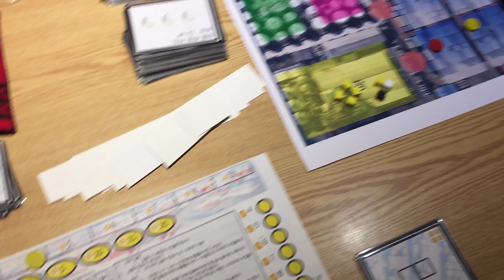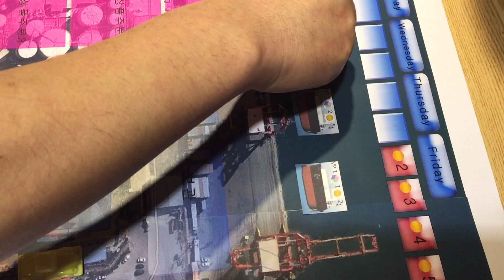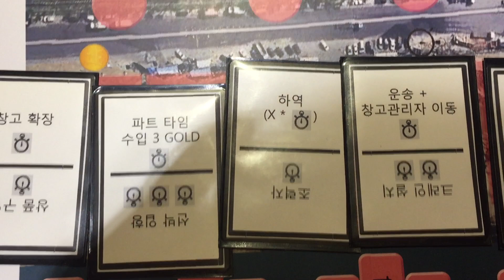하버앤베이(가제) 룰 설명 동영상 in 위치스브루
최병철님과 공동작업 중인 보드게임 하버앤베이(가제) 룰 설명한 동영상입니다.